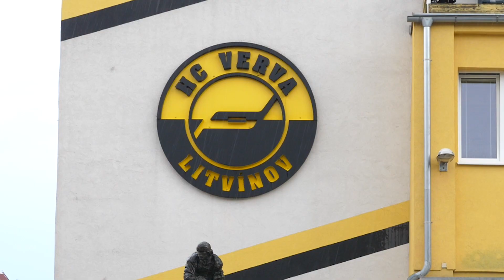Extraligová NEJ 2019/2020: Rychlíci na start! Kdo se vyšťavil nejvíc?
Někdo má brusle na noze volnější, někdo je utahuje na maximum. Někteří brousí a brousí, jiní sviští téměř bez žlábku. Všichni jsou ale velice rychlí a kluby je vyslaly do soutěže o nejrychlejšího bruslaře. Startuje třetí ročník projektu Extraligová NEJ a my pro vás máme první ostré výkony i výsledky úvodní disciplíny. Dozvíte se, kdo skončil na čtrnáctém až desátém místě, proč to měl Lukáš Klimek v Olomouci nejtěžší, a kdo se jako první dostal pod hranici 15-ti sekund? Najdete v úvodním díle letošní sezóny zástupce vašeho oblíbeného klubu? Nebo můžete stále doufat ve vítězství?